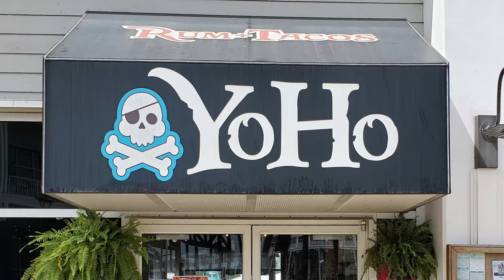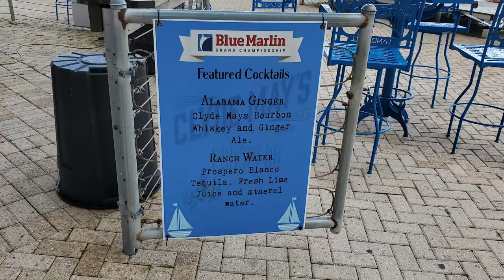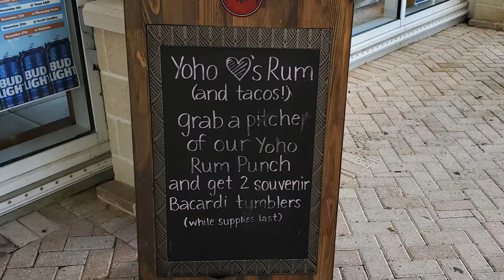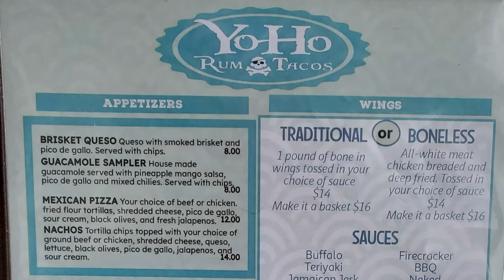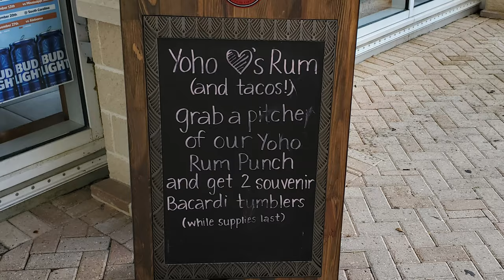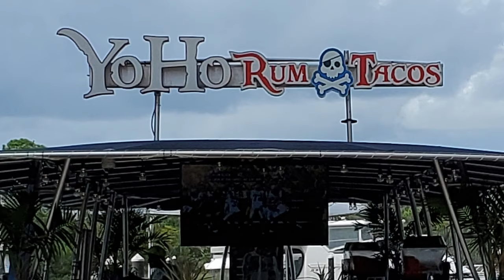Beer Drinking at The Wharf Orange Beach, AL Tour of Drinking Beer at YoHo Rum & Tacos & The Boat Bar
In this episode we enjoy day drinking at The Wharf in Orange Beach, AL as we continue our tour of drinking with a visit to YoHo Rum & Tacos and The Boat Bar for a beer tasting as we enjoy drinking beer in a tropical environment. My pal the Major and I just finished doing a moonshine tasting at Kentucky Mist Distillery so now we are ready to continue our day drinking adventure at The Wharf as we head to the nearby YoHo Rum & Tacos and The Boat Bar. If you are looking for things to do in Gulf Shores and Orange Beach, Alabama then The Wharf has a lot to offer. Day drinking at The Wharf is one of the fun things to do in Orange Beach, Alabama and there are a lot more entertaining places to visit than just the ones we explore in this Orange Beach, AL VLOG.

1. Tujaque's Cookbook

2.  The Picayune's Creole Cookbook

3.  Who's Your Mama, Are You Catholic, and Can You Make A Roux? (Book 1): A Cajun / Creole

4.  River Road Recipes: The Textbook of Louisiana Cuisine

5.  LA Bouche Creole

6.  Uglesich's Restaurant Cookbook

7.  Tony Chachere's Original Creole Seasoning, 17 Ounce

8.  TABASCO Family Reserve Pepper Sauce, 5 Ounce